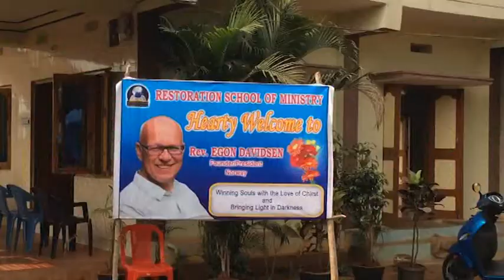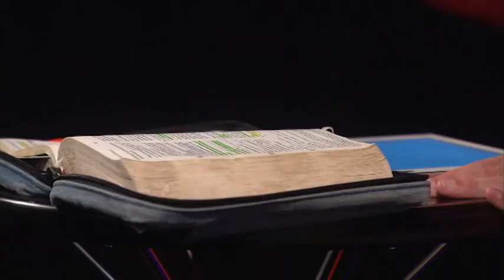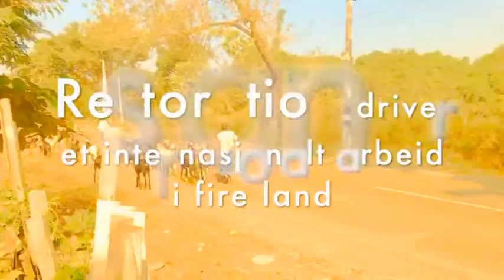Bønnens hemmelighet | Troens bønn | En ny dag av seier med Egon Davidsen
Maryann og Egon Davidsen har vært gift i over 30 år og har to døtre, en sønn, en svigersønn og tre barnebarn.

De har gått to år på Livets Ord sin bibelskole i Sverige. I 1984 dro de ut som misjonærer, først til Danmark, hvor de arbeidet med tv-arbeid, menighet, bibelskole og misjon i mer enn 15 år.

Egon har som misjonsleder, pastor og bibellærer bidratt til at mange menigheter har blitt plantet i Skandinavia, Øst-Europa og Afrika. Han har hatt en sentral rolle i misjon som har som nådd ut med Guds ord og humanitær hjelp til mange land i Øst-Europa, Afrika og Asia.

Maryann har vært lovsangsleder og undervist og trent lovsangere i en årrekke. I løpet av tiden i Afrika startet hun et kor med 100 sangere.

De har også reist til India, Filippinene, Dubai m.m., hvor de har vært med på store kampanjer med opp til 300 000.

I 2005 flyttet de hjem til Norge, hvor de var med å bygge opp Zoé Kirkens bibelskole i Fredrikstad. I 2010 flyttet de nærmere Oslo og engasjerte seg i arbeid med deltidsbibelskole og lovsangsfester i Bredtvet kirke. De arbeidet på Troens Bevis Bibel- og Misjonsinstitutt som er tilknyttet Jesus Church i Oslo, etter at den flyttet fra Sarons Dal, og i 2011 startet de en site-kirke i Kolbotn for Jesus Church.

I dag er de engasjert med menighetsarbeid i Follo, med visjon for hele regionen og Oslo sør. De startet Familiekirken i Follo i september 2013. De har også gjennom deres misjonsarbeid Restoration, startet deltidsbibelskoler i Pakistan og India. Dette arbeidet vokser for hvert år og er et instrument til å utruste troende med Guds ord, som hjelper dem til å komme inn i sterk tjeneste for Gud, starte kirker og dele de gode nyhetene om Jesus Kristus.

5846